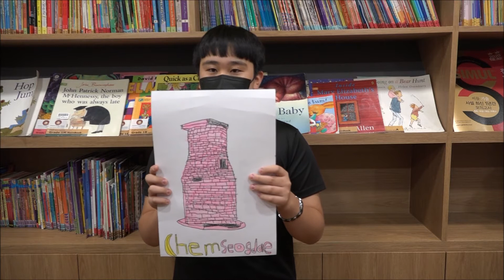수행평가 경시대회 : 경주 대표 명소 포스터 제작_VJ$ SB PARK